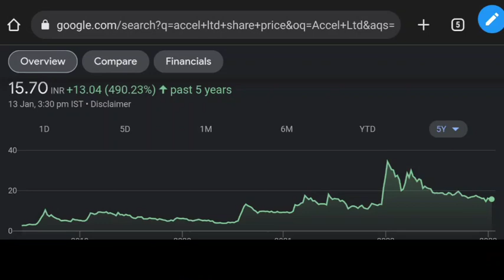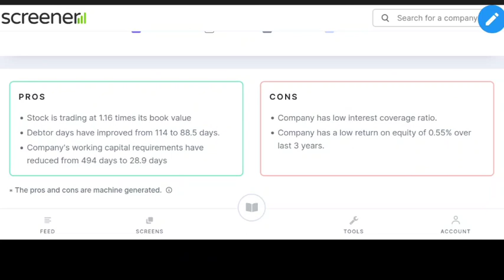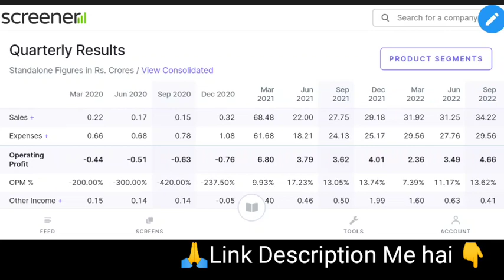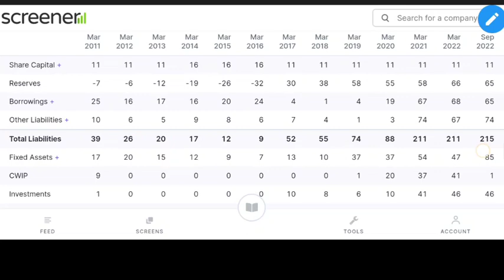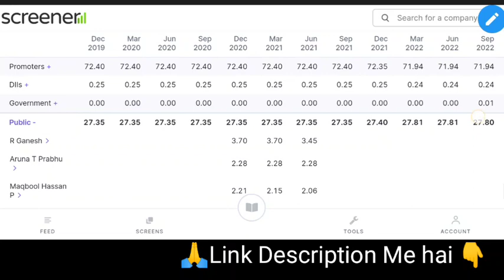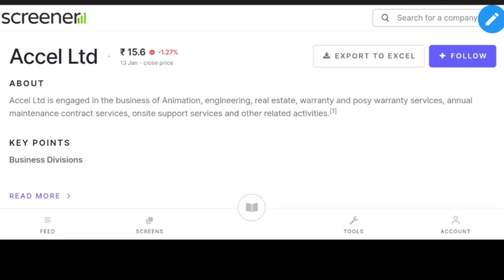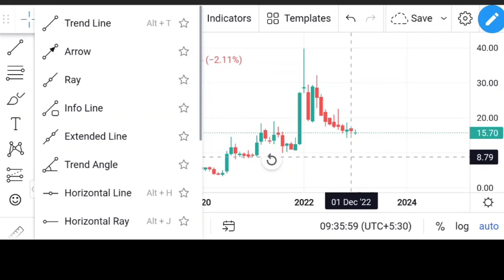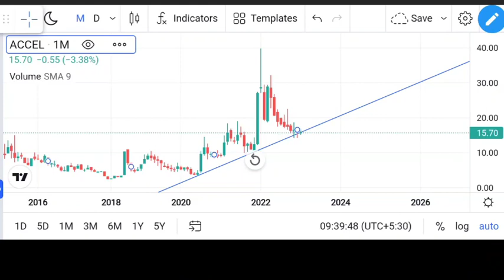Accel LTD भाव :- ₹15 | TARGET :- ₹31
Accel LTD  भाव :- ₹15 | TARGET :- ₹31| Digital Frenzy
Angel One:-
Introducer code: M445800
*TnC apply